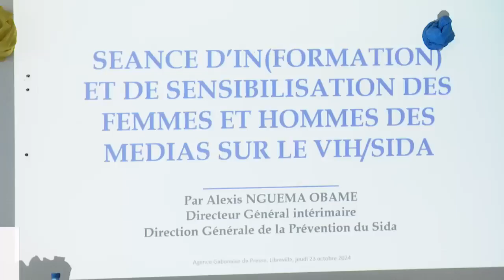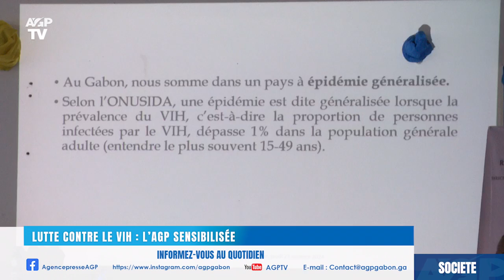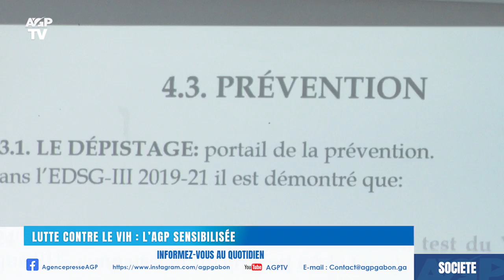𝐋𝐮𝐭𝐭𝐞 𝐜𝐨𝐧𝐭𝐫𝐞 𝐥𝐞 𝐕𝐈𝐇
L'AGP sensibilisée